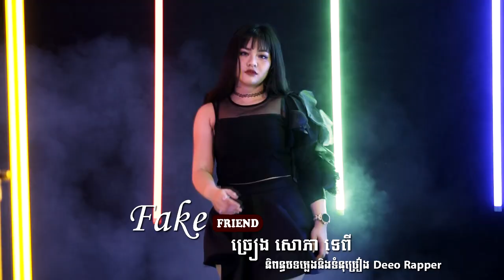Fake Friend - សោភាទេពី _ sorphea tepy ( MUSIC VIDEO )